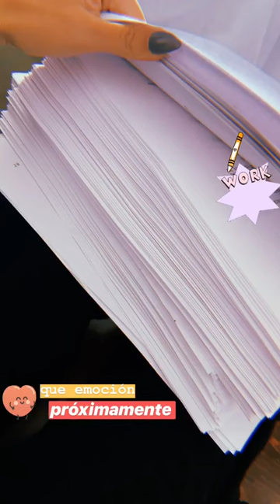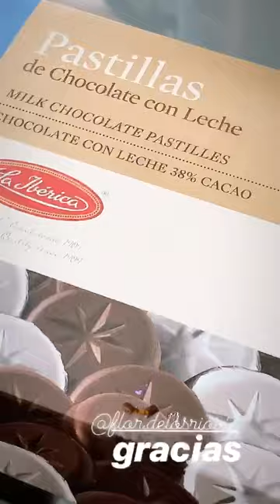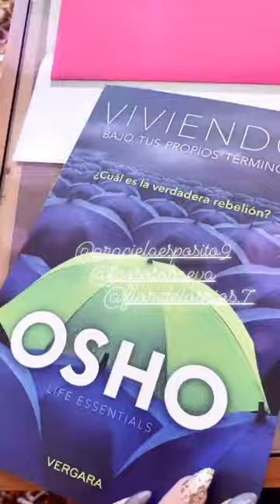IRINA BAEVA @IRINABAEVA INSTAGRAM STORIES COMPILATION 22 DE OCTUBRE DEL 2018